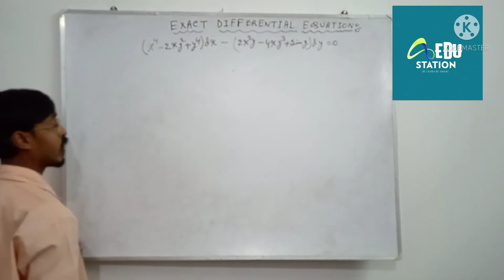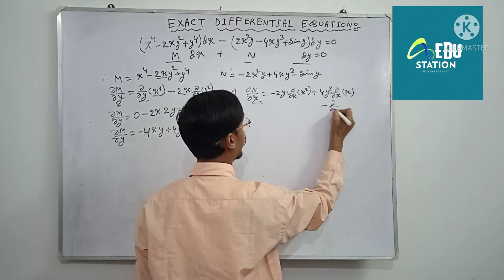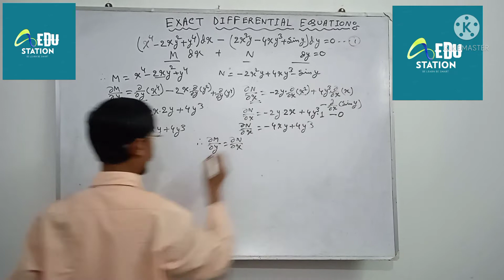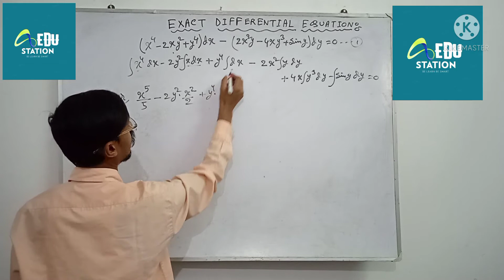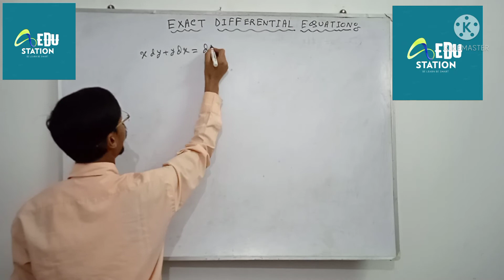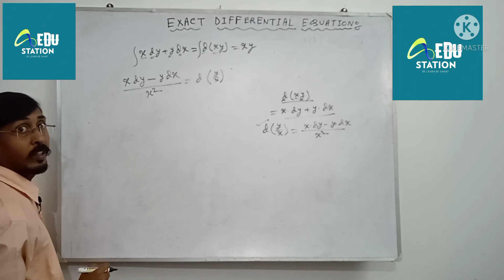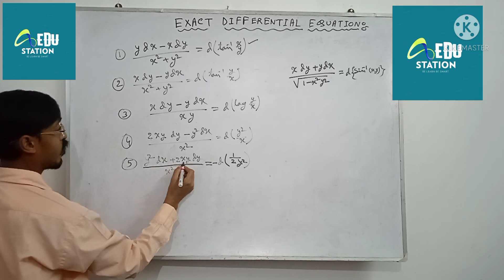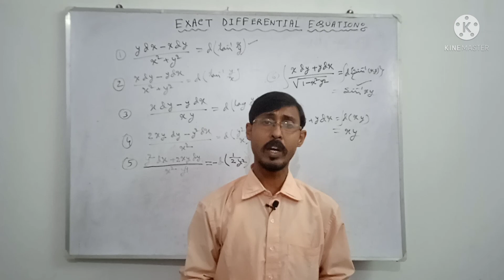Exact Differential Equation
order & degree of a differential equation

Burnullis differential equation